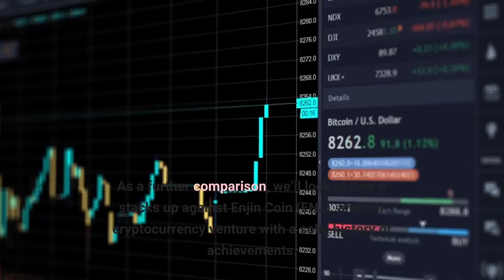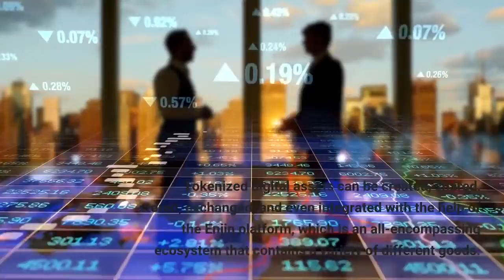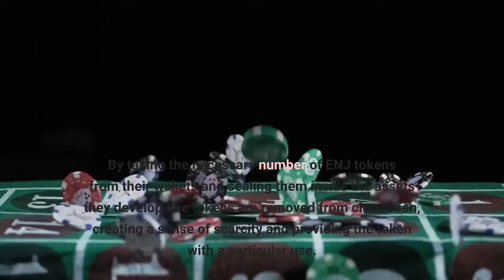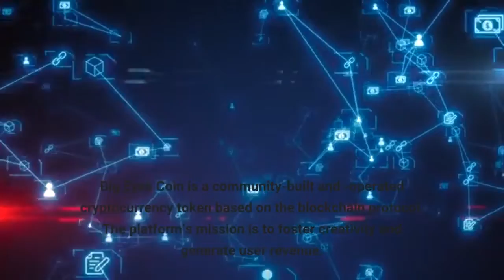Big Eyes Coin can Challenge Established Coin Enjin Coin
It is not an easy procedure to find emerging meme coins that are capable of competing with crypto projects that are already well-established. There are a plethora of initiatives competing for users’ time and attention, but few of them provide anything of value. However, after a great deal of study, we have found what we believe to be the next big meme coin. There are a lot of people that want to get into the meme coin market, but they can’t decide which one is the right choice. In this article, we’ll look at Big Eyes Coin (BIG), one of the new meme coins with the most potential. As a further comparison, we’ll look at how it stacks up against Enjin Coin (ENJ), another cryptocurrency venture with a solid history of achievements. Tokenized digital assets can be created, shared, stored, exchanged, and even integrated with the help of the Enjin platform, which is an all-encompassing ecosystem that contains a variety of different goods. Enjin users are creating creative uses for the ENJ-backed digital assets they are creating on the network, such as art NFTs (non-fungible tokens), digital vouchers, and goods used in several games. Users who have adopted Enjin are largely interested in gaming and business applications. One early adopter of Enjin plans to tokenize industrial property. The Enjin Coin project supports smart contracts and transactions thanks to Enjin Coin’s status as an ERC20 token developed on the Ethereum blockchain. Users of the Enjin platform are required to have and spend Enjin Coin. By taking the necessary number of ENJ tokens from their wallets and sealing them inside the assets they develop, the tokens are removed from circulation, creating a sense of scarcity and providing the token with a particular use. The Enjin Coin (ENJ) is a cryptocurrency built on Ethereum’s blockchain and released in late 2017 via an initial coin offering (ICO) that brought in $18.9 million. In spite of Enjin Coin’s 1 billion ENJ token supply, only about 800 million are in circulation now. According to the latest numbers, there are currently 65 thousand people that own an Enjin Coin. Big Eyes Coin is a community-built and -operated cryptocurrency token based on the blockchain protocol. The platform’s mission is to foster creativity and generate user revenue. The network intends to become an additional cryptocurrency, with proceeds going toward marine life and conservation initiatives, bolstering the environment’s security and steadiness. The cryptocurrency plans to redefine what meme coins are and revolutionize the meme coin sector, all while donating 5% of its income to charity. Unlike many meme coins, which use dog imagery as their basis, Big Eyes Coin decided to employ a cat as their icon instead. The Big Eyes Coin platform is revolutionary because it uses a variable tax structure, rates the most successful NFT collections, and builds a user-driven network in which their input is highly valued. Happy trading! The statements, views and opinions expressed in this column are solely those of the content provider and do not necessarily represent those of NewsBTC. NewsBTC does not guarantee the accuracy or timeliness of information available in such content. Do your research and invest at your own risk.